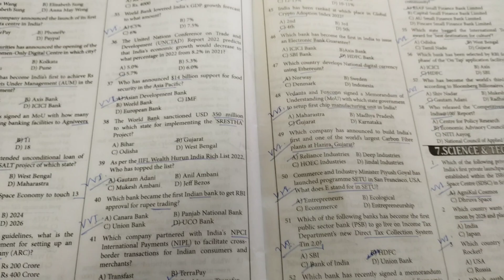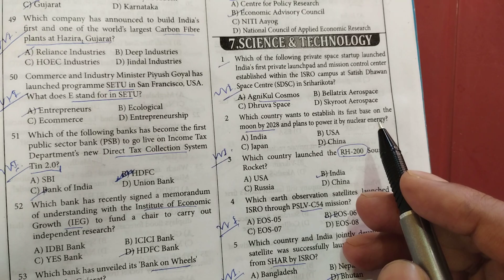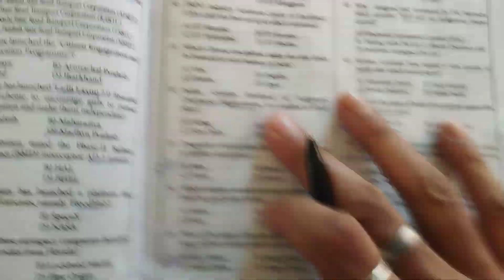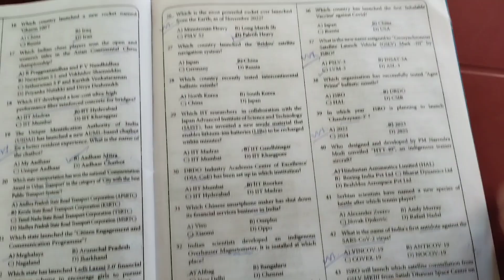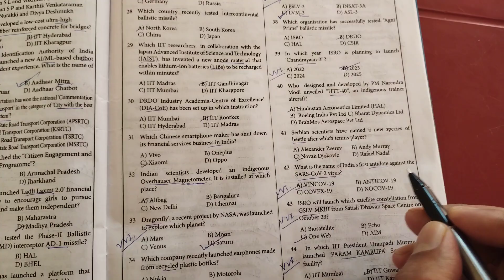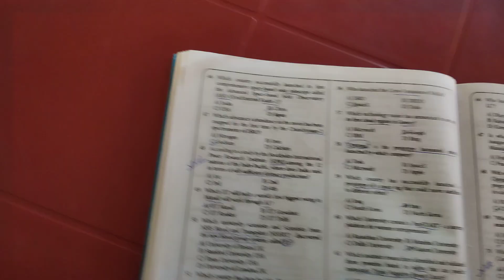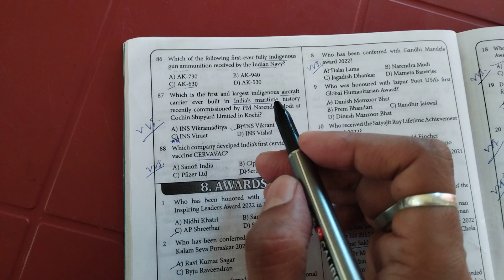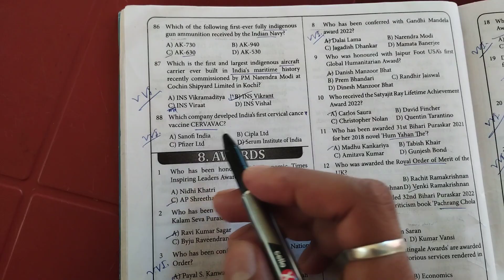বিজ্ঞান-প্ৰযুক্তি 2023//Current Affairs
বিজ্ঞান-প্ৰযুক্তি 2023//Current Affairs APSCcce2023 ‎@AssamGSResearchCentre